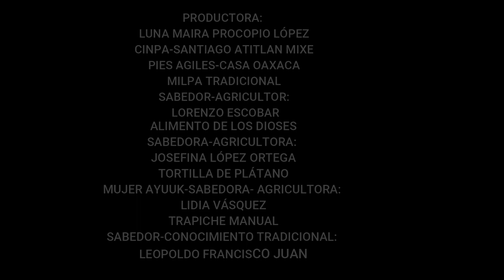27 de enero de 2023